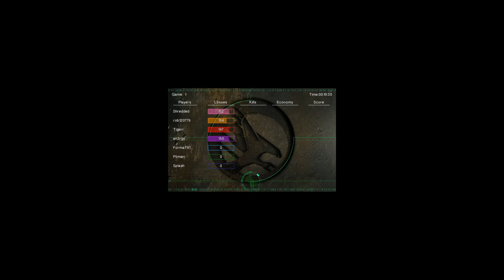Rob Wpx vs Energy Tigerr